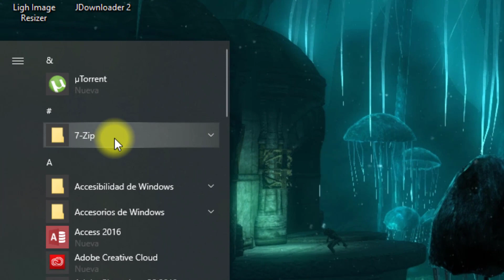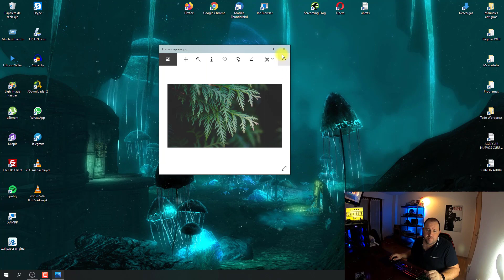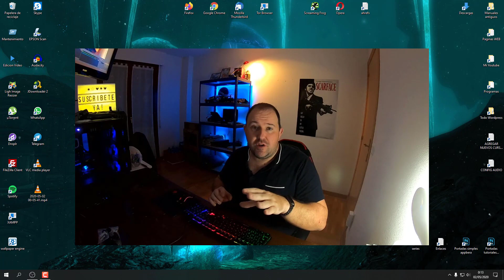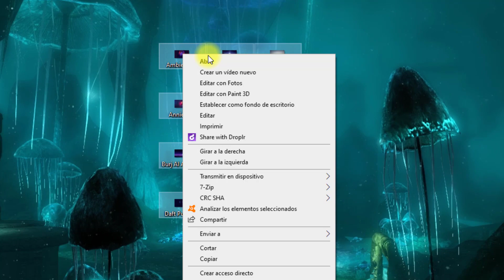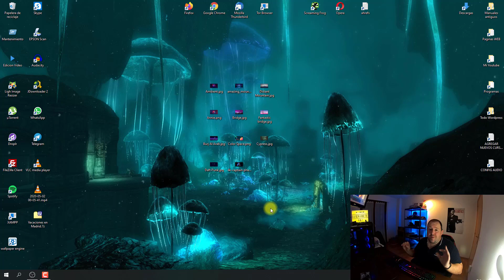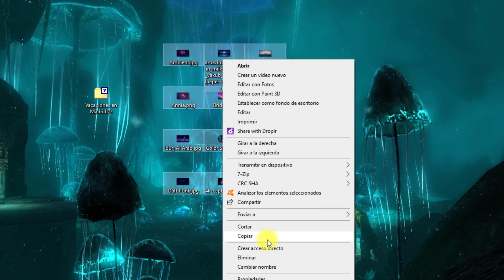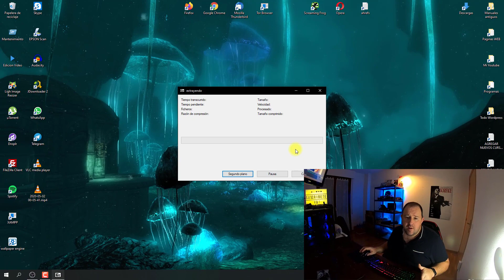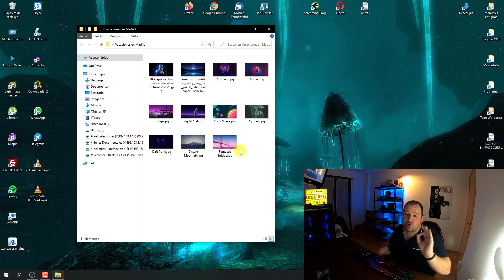24. Curso de Windows 10 para principiantes ⭐ Como Comprimir y descomprimir RAR y ZIP con 7-ZIP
⭐En el capítulo anterior descargamos e instalamos 7-zip. Hoy explico paso a paso, para qué sirve y como funciona. Ya verás que fácil :)